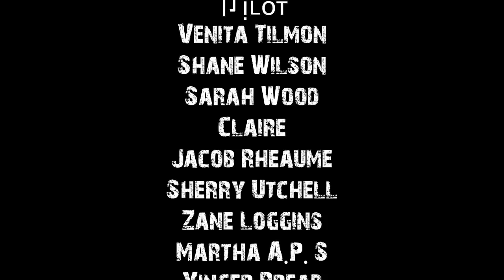True Deep Forest Stories To Help You Fall Asleep | Rain Sounds